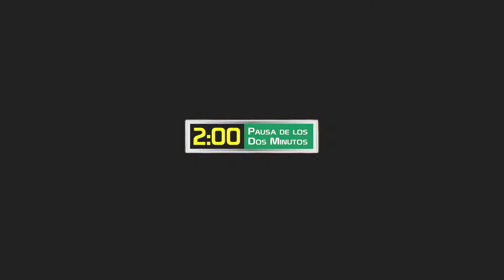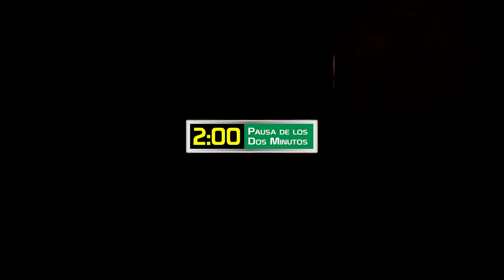ARIZONA CARDINALS 2021: El paso lógico este año es calificar a playoffs (18 de 32)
PAUSA DE LOS DOS MINUTOS presenta:
32 equipos en 32 días.
Análisis de Arizona Cardinals previo a la temporada 2021 (18 de 32).

El equipo del head coach, Kliff Kingsbury, se fue de compras en la agencia libre y obtuvo refuerzos valiosos y con un año de experiencia del quarterback,  Kyler Murray, los Cardenales parecen estar listos para regresar a playoffs por vez primera desde 2015.

Daniel Velasco, Rodolfo Vázquez, Gildardo Figueroa, Ricardo Gómez Portugal, Rubén Mosqueira, Nathalia Toledano, Israel Guadarrama y Emmanuel Bustamante.